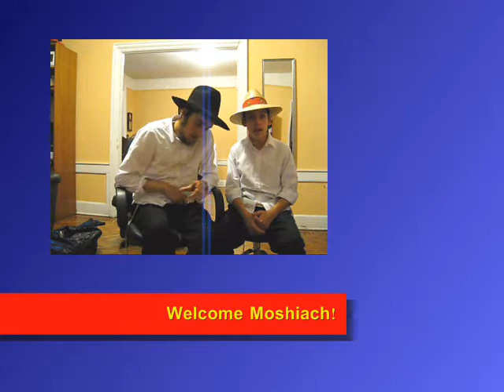AE we are ready for moshiach even then.wmv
if the truth you seek dear creation-of-g-d- then trust g-d he knows this world better then any human, and he sent the world the bible on mount Sinai with Moses (to the Jewish people) and if we even dream of cleaning up the ruins of humanity, the ruins around us and within ourselves, then we must keep the SEVEN LAWS OF NOAH as best we can, and teach truth to those in our surrounding, then we know that we have done our part to make this world a better place. check this nonprofit website with millions of views blessing all you goodluck on your goodlife.